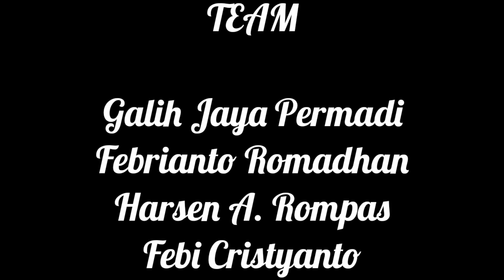Mencari Gajah di Hutan Sumatera Part 3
Gajah Sumatera (Elephas Maximus Sumatranus)

Tersisa 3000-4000 ekor di alam liar. Gajah Sumatera termasuk hewan yg sering berkonflik dengan manusia karena habitatnya dirusak.